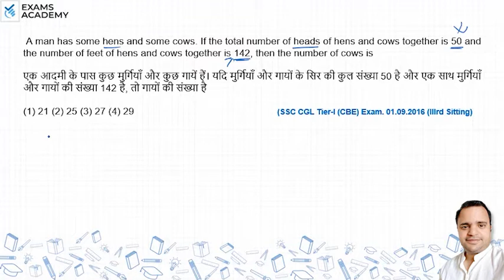A man has some hens and some cows.If the total number of heads of hens and cows together is 50 and ?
A man has some hens and some cows. If the total number of
heads of hens and cows together is 50 and the number of feet of
hens and cows together is 142,
then the number of cows is